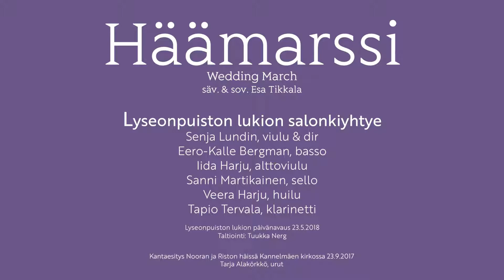HÄÄMARSSI (Wedding March), Lyseonpuiston lukion salonkiyhtye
HÄÄMARSSI, säv. Esa Tikkala
Lyseonpuiston lukion salonkiyhtye, päivänavaus 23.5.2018
Senja Lundin (v&dir), Eero-Kalle Bergman (b), Iida Harju (vla), Sanni Martikainen (c), Veera Harju (fl) ja Tapio Tervala (cl)
Kantaesitys uruilla Nooran ja Riston häissä Kannelmäen kirkossa 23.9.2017, kanttori Tarja Alakörkkö